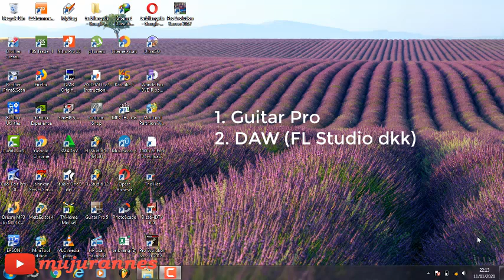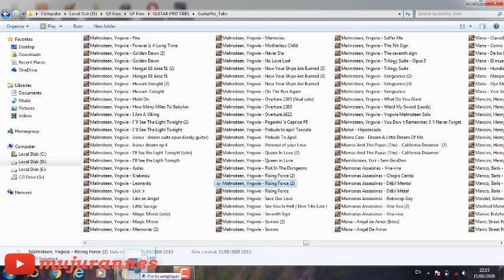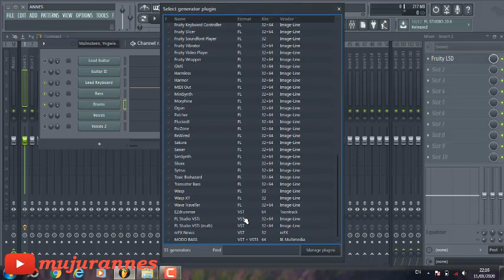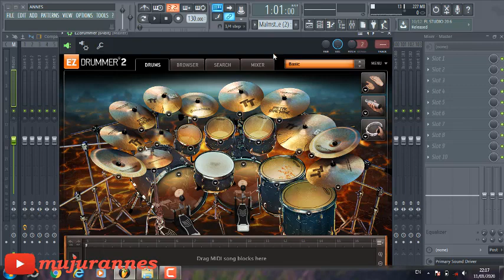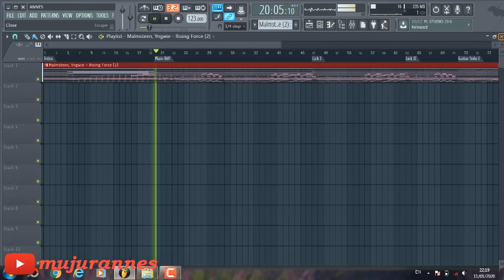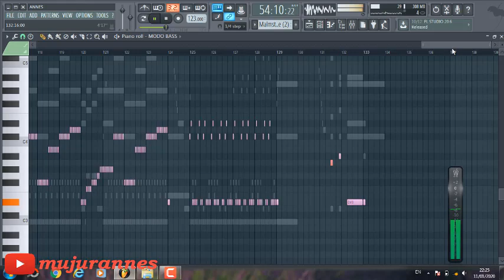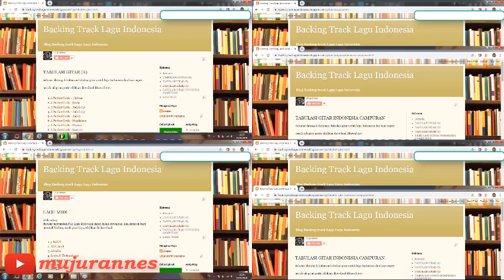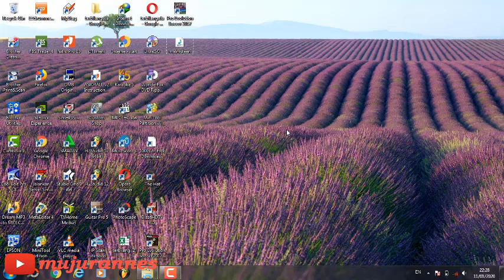cara membuat backing track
Pada kesempatan ini saya berbagi sedikit pengalaman saya tentang cara membuat backing track gitar dari file guitar pro (tabulasi gitar). selamat mencoba!!!

Belajar gitar
backing track gitar
tutorial gitar